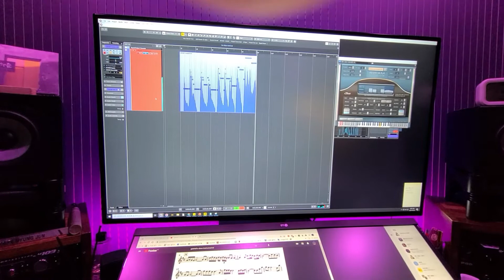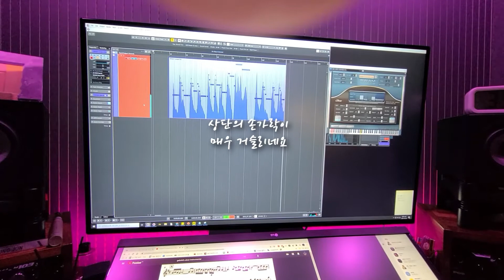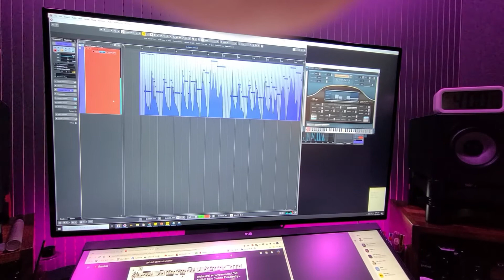Gabriel's Oboe -Breath Controller ver.-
Gabriel's Oboe

id;001 New-Type Breath Controller
Swam Oboe (Audio Modeling)